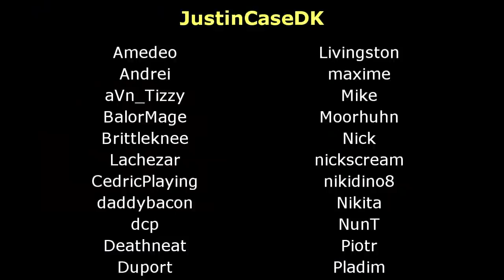Path of Exile 3.7: LEGION DAY #84-FINALE Highlights DANCE-OFF, MIRROR OF KALANDRA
50$ Patrons:
JustinCaseDK